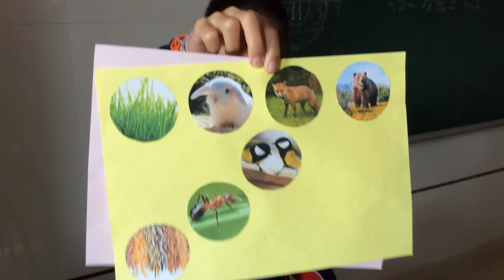Food chain and food webs(The invicible)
This is the video we recorder for food chain and food webs.